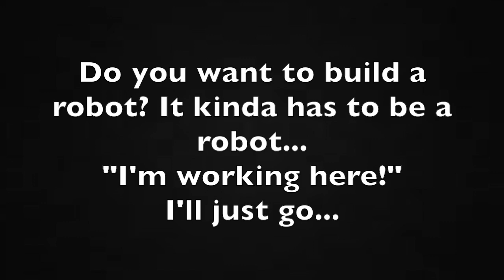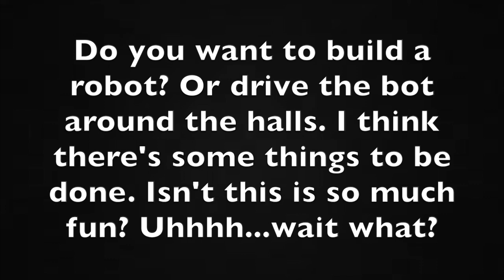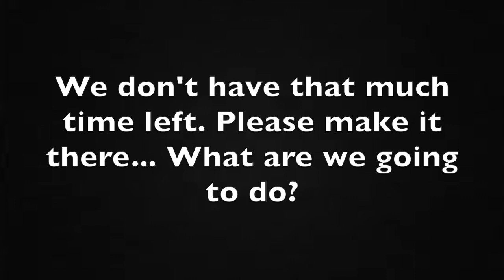Do You Want to Build a Robot?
Team 2896, from Damien Memorial School, presents "Do You Want to Build a Robot?" It is about the ups and downs for the teams during build season. Special thanks to Melissa, Anabel, and Marian for lending their voices.